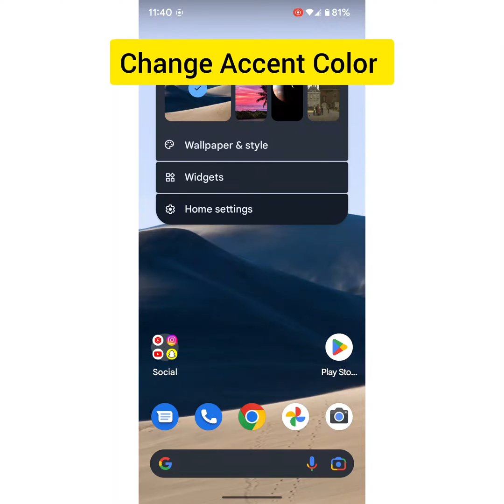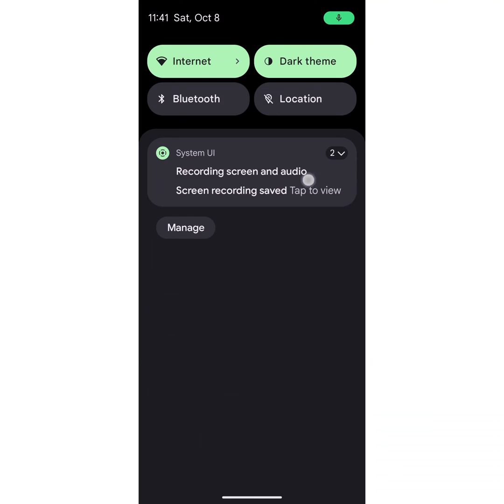How to Change Accent Color on Pixel 7 Pro and Pixel 7 | Android 13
How to Change Accent Color on Pixel 7 Pro and Pixel 7

Search:
Change Accent Color on Pixel 7 Pro
change the accent color in Pixel 7
Pixel 7 Pro accent color change
change accent color
change the color of accents on Android
Pixel 7 Pro
Pixel 7